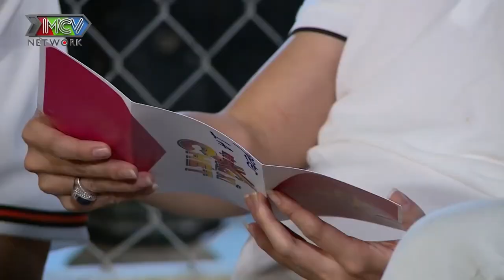Hotgirl BOLERO Tú Tri trổ tài nấu ăn khiến đồng đội La Thành Phương Lan NỞ MẶT trước đàn anh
📺 GIỚI THIỆU "BIỆT ĐỘI X6 2021":
CHƯƠNG TRÌNH: BIỆT ĐỘI X6 2021 là chương trình truyền hình thực tế theo dạng trải nghiệm. Mỗi hành trình là một chuyến hội ngộ của "Biệt Đội Xả-Xì-Chét", họ là những nghệ sĩ trẻ trung, hài hước, nhiều năng lượng. Hành trình của họ sẽ đầy ắp tiếng cười và bất ngờ với những nhiệm vụ oái ăm, những trò chơi hài hước thú vị đậm chất troll. Trong đó sẽ có những chuyến đi của biệt đội đến với những địa phương ở vùng quê để thực hiện những nhiệm vụ tương tác với người dân, bao gồm các thử thách liên quan đến bữa ăn, giấc ngủ,...